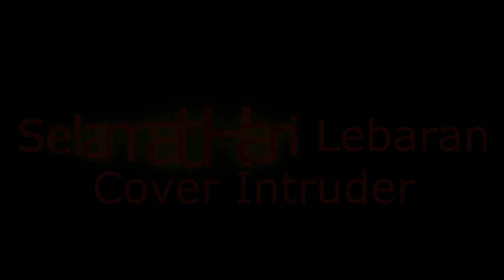SELAMAT HARI LEBARAN - VERSI METAL - COVER INTRUDER